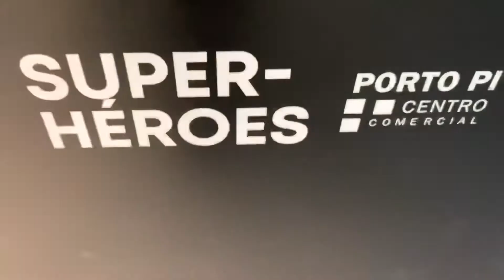Super Héroes Porto pi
Del 16 de octobre hasta
al 21 de noviembre
Centro comercial porto pi